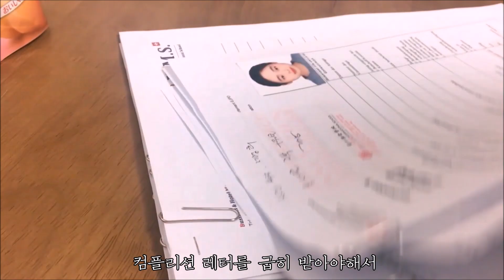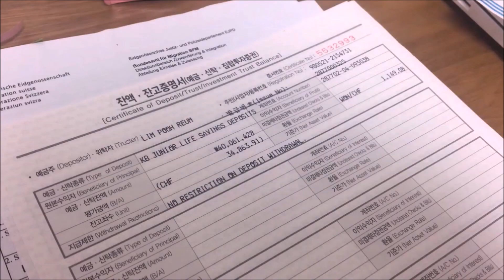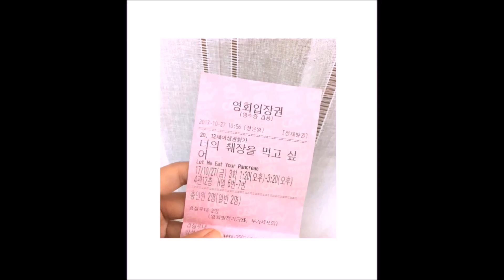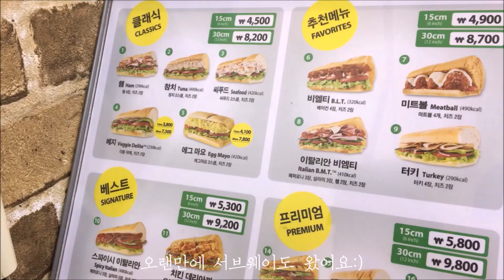VLOG#23 💭할 거 없이 바쁜 날들..💭 쌀국수, 스위스비자준비, 서브웨이 | 유학생의 한국 일상 브이로그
오랜만에 쌀국수도 먹고 서서히 비자자료들도 집에 도착하면서
급 바빠졌어요ㅠㅠ 사진도 다시 찍고 📷
그래도 그만큼 더 잘 챙겨먹었달까… 하하하

I ate rice noodle with my mom and aunt!
And I got the documents about Switzerland visa
so I have been busyㅠㅠ
I took a picture again for my passport 📷